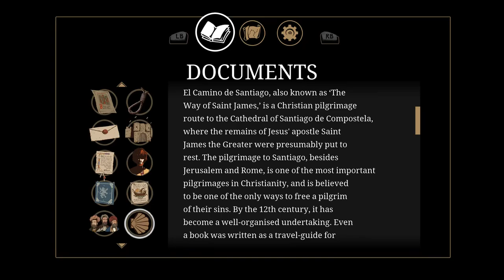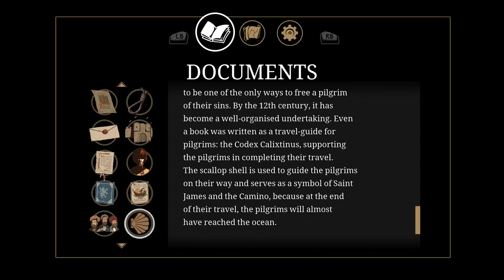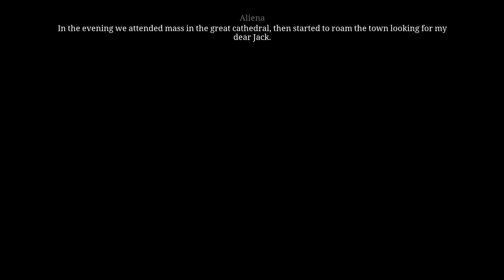Pillars of the Earth -Book 3 - 04 Ch 15 Journey #3 Search for Jack, Camino de Compostela